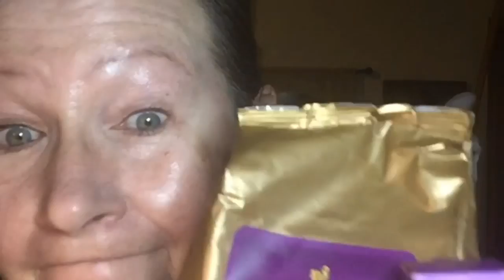Magic Stick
Watch it disappear!!